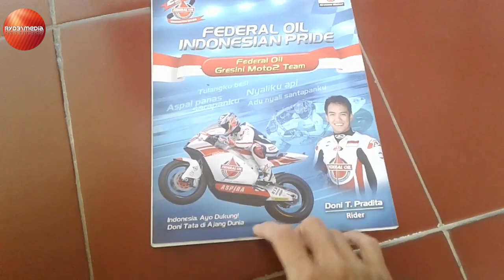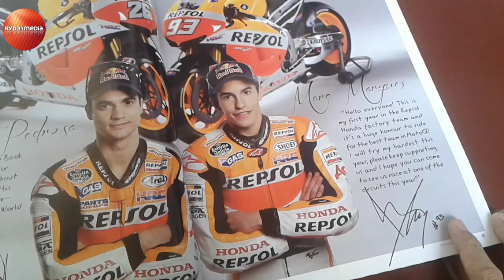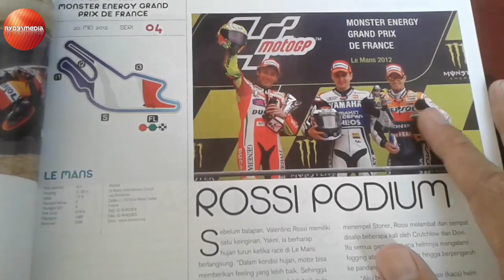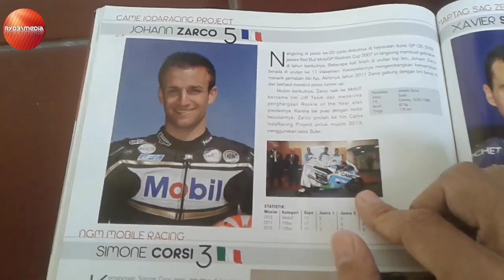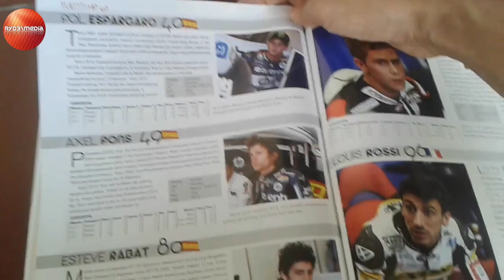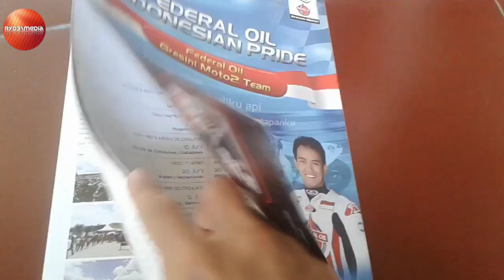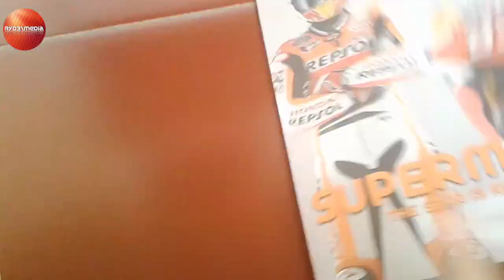Dua Pebalap Indonesia Kelas Moto2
Buka Sejarah Dua Pebalap Indonesia di kelas Moto2 World championship
Doni Tata Pradita
Rafid Topan Sucipto

device : Redmi 6A
mic : Easy voice recorder (PlayStore)
Apk edit : Youcut (PlayStore)
YouTube Thumbnail : PixelLab (PlayStore)